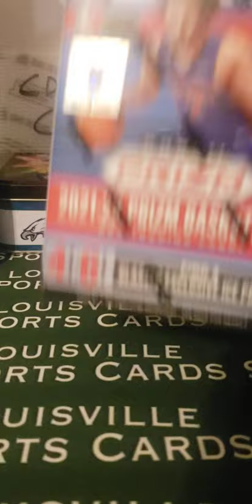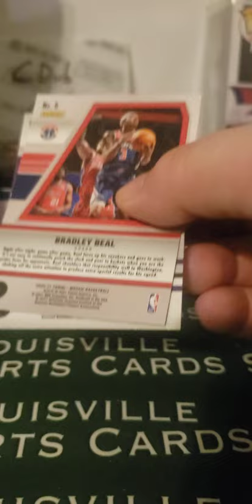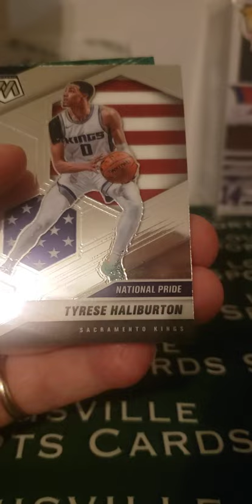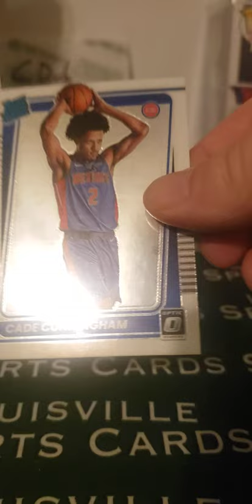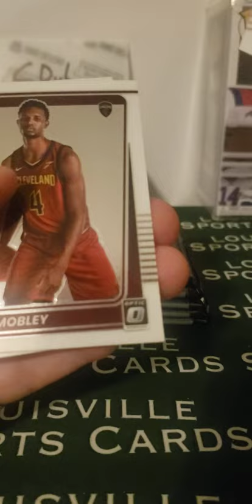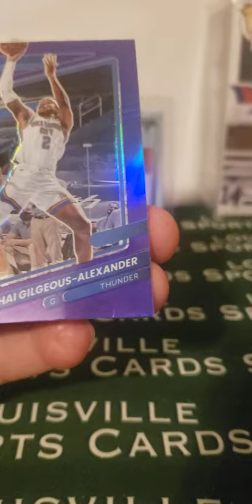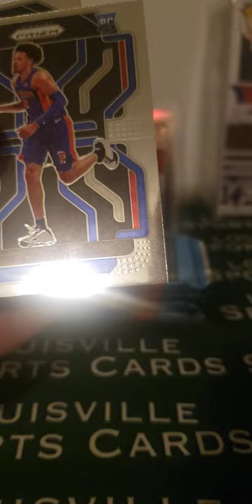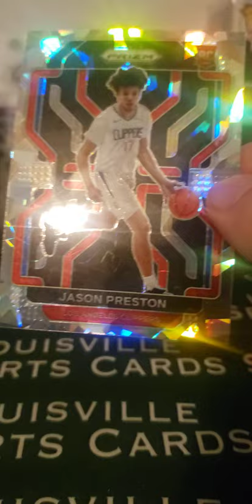4 retail blasters! Will we pull any 🔥🔥🔥?